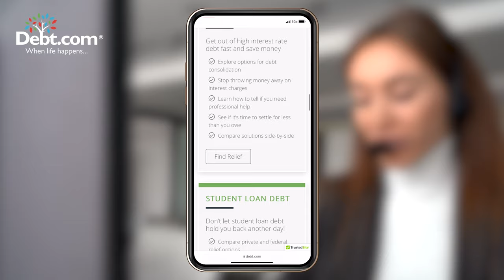The Secret to Taking Control of Your Finances from Financial Expert Lauren Greutman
Are you juggling bills and barely keeping up with your accounts?  @LaurenGreutman — the founder of The Financial Revolution Community and host of the Hard Money Talks Podcast— understands that financial challenges happen and when they do, there's one place you can turn to take control of your finances.

Have a question about your bills or credit? Ask our financial experts in the comments now!